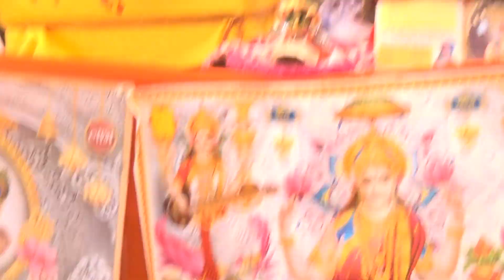ऐसा क्या हैं परायी नारि में जो लोग मर जाते हैं क्या छुपा दिया हैं नारी में